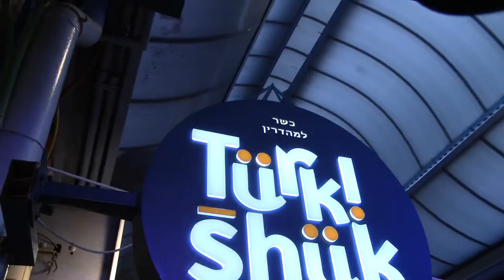What Some Of Israel's Best Shawarma / Kebab Looks Like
Yesterday, Jerusalem cultural commentator and food reviewer Shimshon Sam Leshinsky led a group meetup to check out some of the very best shawarma kebabs on offer in Jerusalem. The group visited three superb establishments: Aka, Turkishuk, and Mitsle. This is some of the great food the group encountered.

Point of interest for fellow video geeks: this is an interesting mashup of footage from a mirrorless camera (my friend's EOS M50) and a camcorder (most of the footage used in the episode was from the camcorder but, by contrast, this is mostly from the M50). For instance, the closeup of the shawarma at 00:30 was shot with the M50 and looks far richer and more cinematic with impressive depth of focus. By contrast, the footage at 01:30, and the pan at 00:23, was shot with the camcorder and is more plain and "camcorder like."

Video: Marcus James (Canon EOS M50) and Daniel Rosehill (Canon Vixia HF R800).